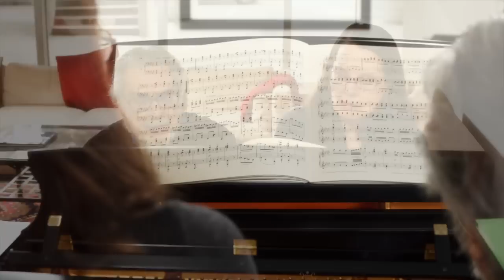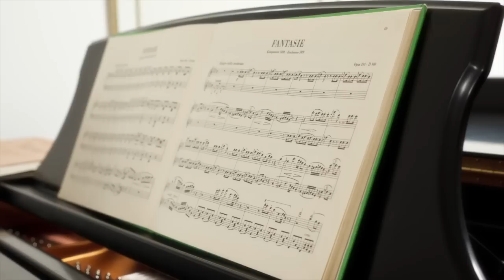Piano Portrait: Leon Fleisher & Katherine Jacobson Fleisher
In this "Piano Portrait", pianists Leon Fleisher and Katherine Jacobson Fleisher talk about how they choose pianos for their performances, how pianos are like people, and how the piano becomes an extension of the performer.